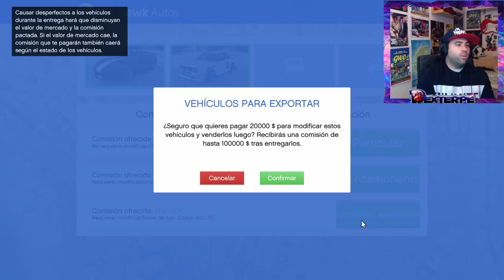COMIENZA LA VENTA | PS4 | IMPORT/EXPORT GTA V ONLINE | GAMEPLAY EN ESPAÑOL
▶ REALIZO MI PRIMERA VENTA DE LA ULTIMA ACTUALIZACION DE GTA ONLINE LLAMADA IMPORTACIONES/EXPORTACIONES, Y ALGUNAS NOVEDADES SOBRE COCHES NUEVOS, GARAJES, COCHES EXOTICOS Y MUCHAS MAS COSAS NUEVAS EN GTA V ONLINE Y TODO ACOMPAÑADO DE THEAZA 787 EN ESTE GAMEPLAY EN ESPAÑOL